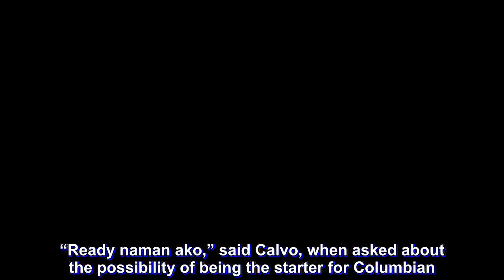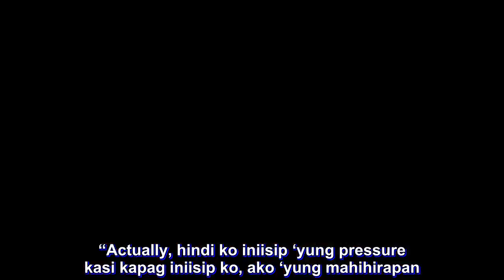Cardel convinced JP Calvo can take over starting point guard spot for Dyip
ROOKIE JP Calvo looks set to take on a big role early in his PBA career with Columbian after starting in Monday’s tune-up game against NorthPort.

Calvo scored eight points and did quite well running some plays in the Dyip’s 97-83 victory on Monday, earning praise from coach Johnedel Cardel.

“Ready naman ako,” said Calvo, when asked about the possibility of being the starter for Columbian. “Talagang nagpapakundisyon ako para dito. Kahit papaano sa PBA, etong Philippine Cup, at least sana ‘yung kakalabasan ng laro naming is maganda.”

Cardel is confident the 11th overall pick in the 2018 PBA draft has what it takes to be the starting playmaker.

“Calvo kasi is a pure point guard,” Cardel said. “He is a natural point guard. I give my confidence to him. Sabi ko sa kanya, this is the problem of the team before. I don’t have a pure point guard. You are the one na makakapagdala dito. Even though you are small, you have a big heart. Okay sa akin ‘yun.”

Calvo said he is working hard to repay Cardel’s trust.

“Siguro sinusuklian ko lang ‘yung tiwala ni coach sa akin. ‘Yung role ko dito, mahirap eh. Ginagawa ko lang ‘yung trabaho ko para at least, kahit papaano madala mo silang lahat,” Calvo said.

The former Letran Knights guard said he is not pressured at all by the big role Cardel has given to him.

“Actually, hindi ko iniisip ‘yung pressure kasi kapag iniisip ko, ako ‘yung mahihirapan. I-eenjoy ko lang na parang Letran pa rin. Si coach Jeff (Napa) ganun din binibigay sa akin. Tinanggap ko lang na lalaro lang ako para sa team para makatulong ako sa kanya,” said Calvo.

Calvo admitted it was difficult to assert himself as a point guard being a rookie, but feels he has the support of his teammates.

“Nung unang dating ko, nahihiya ako kasi bago ako. Alangan naman manduhan ko silang lahat. Siyempre respeto rin sa kanila. Okay naman dito kasi nag-aadjust sila sa akin. Okay ‘yung samahan namin,” said Calvo.

“Excited nga ako kasi gusto ko maramdaman kung gaano kahirap ‘yung PBA. Sabi ko nga, pangarap ko lang ‘to tapos nandito na ako naglalaro. Kaya naman. Parang NC pa rin pero mas pisikal. ‘Yun ang kailangan kong paghandaan,” said Calvo.

Calvo is also glad to team up with former NCAA rival and top draft pick CJ Perez.

“Okay naman kaming dalawa. Kasi lagi kaming nag-uusap at ‘yung samahan namin, everytime na pumupunta kami sa practice, nag-uusap talaga kami. At least, nag-cocomplement kami. Sana tuluy-tuloy pagdating sa PBA,” said Calvo.